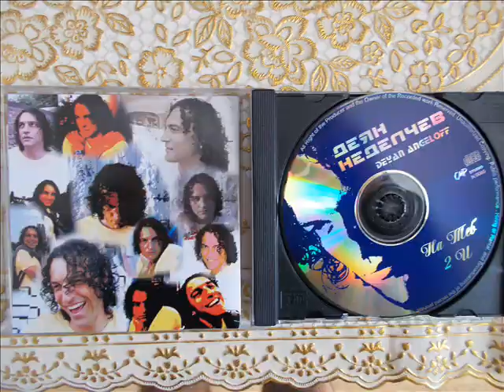DREAM/bulg.version.-DEYAN ANGELOFF-СЪН/бълг.версия/-ДЕЯН НЕДЕЛЧЕВ-2005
BULGARIAN POP STAR,SHOWMAN AND COMPOSER DEYAN ANGELOFF SINGS THE SONG ''DREAM''/BULGARIAN VERSION/ .MUSIC  AND LYRICS BY OGNYAN BOSHNAKOV.ARRANGEMENT BY ANDREY PETKOV.THE SONG IS FROM THE ALBUM ''2 U'' FROМ 2005